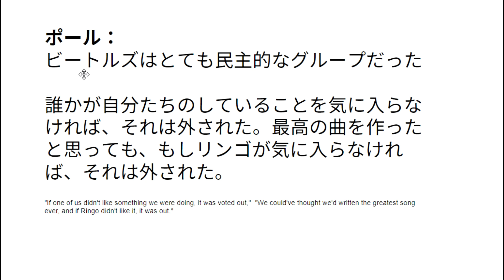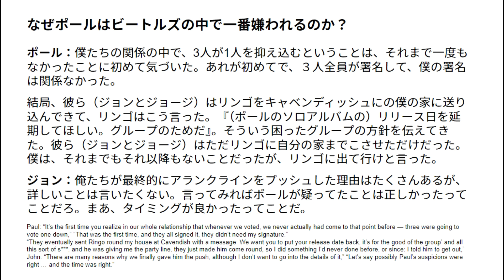ビートルズ後期４人の中でポールマッカートニーがひとり孤立して嫌われ役になったのは何故か？